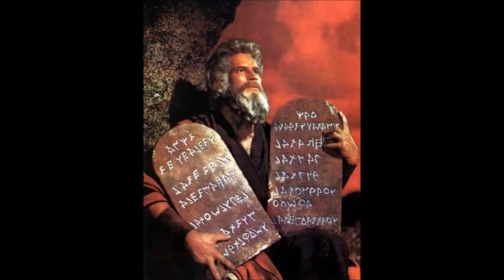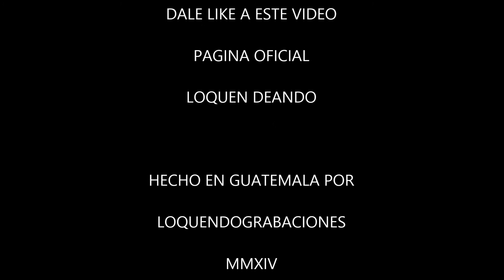Los Diez mandamientos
En este vídeo hablaremos de Moisés y de los diez mandamientos.